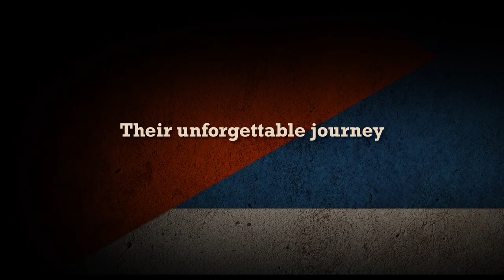"Buena Vista Social Club: Adios" - TRAILER - from Social Construct's joint venture, Convergent Media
From Social Construct’s joint venture, Convergent Media:
Produced by Social Construct founder and CEO Zak Kilberg and directed by two-time Academy Award nominee Lucy Walker, the film is also executive produced by Wim Wenders, and distributed in the U.S. by Broad Green Pictures. Sixteen years after the previous Academy Award nominated film by Wenders, this latest project follows the five surviving original members of the world-changing Cuban band, Orquesta Buena Vista Social Club™, during their final, international tour, culminating in a massive celebration in Havana. The film includes mesmerizing concert footage and poignant reflections on the astounding success of the band and the loss of several of its members. It’s also set in the context of the historic changes in the relationship between Cuba and the United States, undoubtedly influenced by the vibrant music and culture of Cuba epitomized and brought to the world stage by this band.